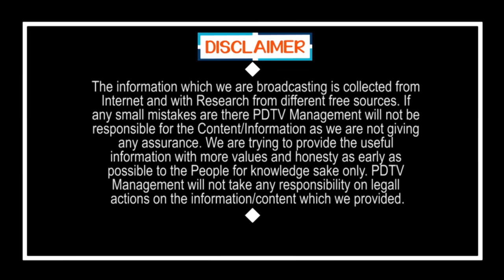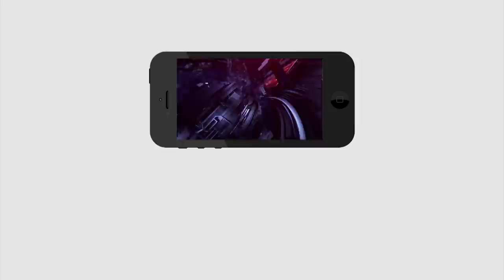షర్మిల వెనుక జగన్ ఉన్నాడా... మీరే చూడండి | Is Jagan Behind Sharmila